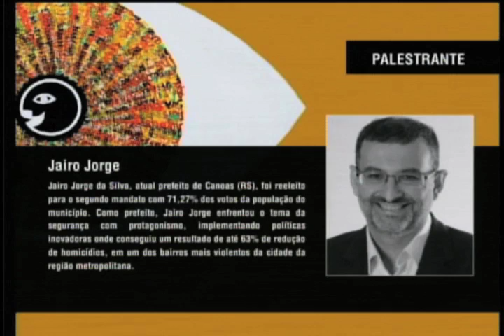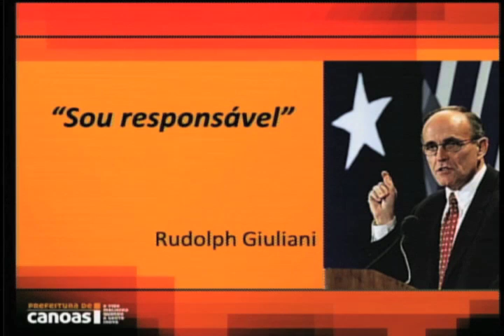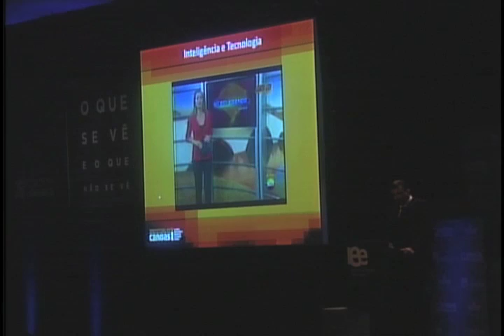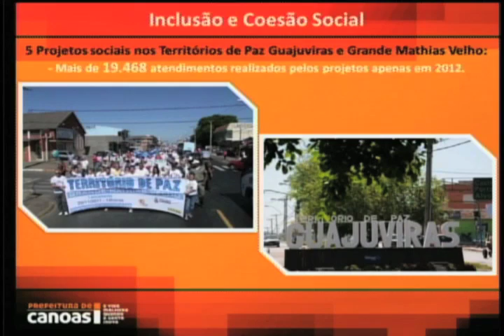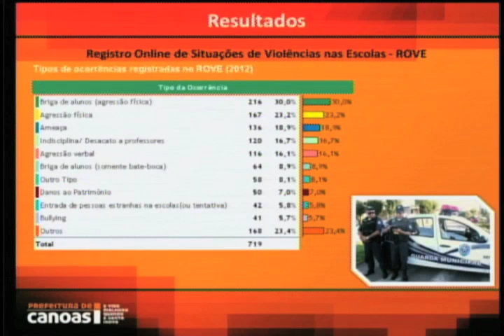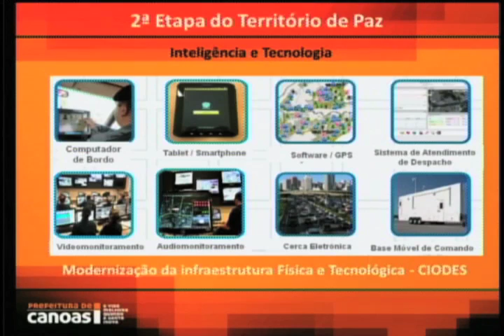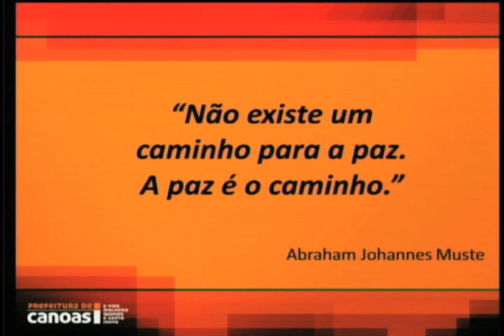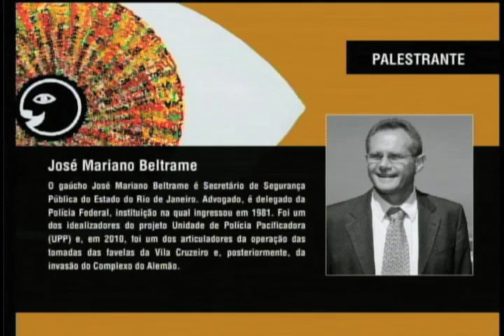Fórum da Liberdade 2013 - 3º Painel - Segurança pública: qual o custo da insegurança?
1º dia - 8 de Abril

3º Painel - Segurança pública: qual o custo da insegurança?

Palestrantes: Bene Barbosa, Jairo Jorge e José Mariano Beltrame
Mediador: Guilherme Fração